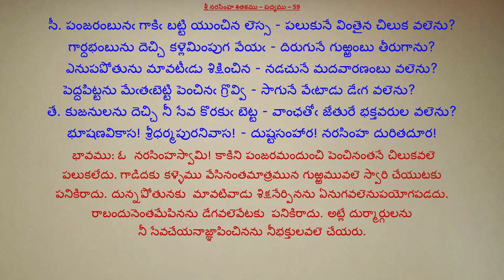059-శ్రీ నరసింహ శతకము- పంజరంబునఁ గాకి పక్షి నుంచిన లెస్స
Credits:
Narasimha Satakam-Videos-శ్రీ నరసింహ శతకము
Video Prepared by: K Thyagarajulu
పద్యము - భావము:
సీ. పంజరంబునఁ గాకిఁ బట్టి యుంచిన లెస్స - పలుకునే వింతైన చిలుక వలెను?
గార్దభంబును దెచ్చి కళ్లెమింపుగ వేయఁ - దిరుగునే గుఱ్ఱంబు తీరుగాను?
ఎనుపపోతును మావటీఁడు శిక్షించిన - నడచునే మదవారణంబు వలెను?
పెద్దపిట్టను మేఁతఁబెట్టి పెంచినఁ గ్రొవ్వి - సాగునే వేఁటాడు డేఁగ వలెను?
తే. కుజనులను దెచ్చి నీ సేవ కొరకుఁ బెట్ట - వాంఛతోఁ జేతురే భక్తవరుల వలెను?
భూషణవికాస! శ్రీధర్మపురనివాస! - దుష్టసంహార! నరసింహ దురితదూర! 59

059-శ్రీ నరసింహ శతకము- పంజరంబునఁ గాకి పక్షి నుంచిన లెస్స
తాత్పర్యము: ఓనరసింహస్వామి! కాకిని పంజరమందుంచి పెంచినంతనే చిలుకవలె పలుక లేదు. గాడిదకు కళ్ళెము వేసినంతమాత్రమున గుఱ్ఱమువలె స్వారి చేయుటకు పనికి రాదు. దున్నపోతునకు మావటివాడు శిక్ష నేర్పినను ఏనుగవలె నుపయోగపడదు. రాబందు నెంత మేపినను డేగవలెవేటకు పనికి రాదు. అట్లే దుర్మార్గులను నీ సేవచేయ నాజ్ఞాపించినను నీభక్తులవలె చేయరు.